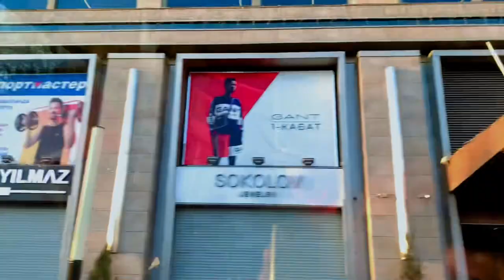Adam University School Of Medicine|| Bishkek Kyrgyzstan||Morning Time View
I’m Medical Student. I am Going to the Adam University At Morning Time In Bishkek Kyrgyzstan